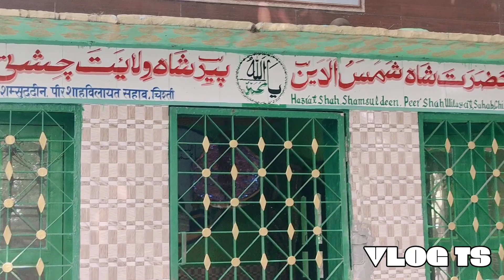800 साल पुरानी दरगाह | हजरत शाह शमशुद्दीन | पीर शाहविलायत चिश्ती सहाब | Dargah in Thanabhwan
800Years Old Dargah |
 हजरत शाह शमशुद्दीन पीर शाविलायत चिश्ती सहाब |
 @Shamli Thanbhwan (up)

मौलाना_ मुहम्मद _अशरफ़ _अली_ थानवी

हेलो फ्रेंड्स ये हमारा व्लॉग नंबर 19 है   👇👇👇
इस वीडियो मै हमने  एक मजार का ब्लॉग  बनाया है
यह मजार 800साल पुराना है   ये  (हजरत शाह शमशुद्दीन शविलायत पीर चिस्ती) का है
जो की Up शामली के ( thanbhwan) मैं है
In this video, we'll be visiting the 800 year old Dargah in Shamli, Uttar Pradesh. The Dargah is a popular pilgrimage site for Hindus and is famous for its beautiful architecture and beautiful tiling.

If you're in Shamli and want to visit a beautiful and historic spot, be sure to check out the Dargah! This dargah is a great place to visit for Hindus and tourists alike, and it's also a great place to learn about the history of the region. Tune in to see all the highlights of this amazing visit!

KEYWORDS👇👇👇👇✅

Iftikhar Khan ka Makbara Part 1
1000 jama masjid aligarh,
gold made mosque in india,
golden mosque,
most expensive mosuqe in Asia,
how much gold use in Aligarh Mosque,
Aligarh Masjid me kitna sona laga hai,
sone se bani masjid,
aligarh gold mosque,
Asia's highest gold mosque,
facts, aligarh, mohd faizan,
biggest mosque in the world, KBC,
jama masjid aligarh history,
technology used in aligarh mosque,
aligarh university,
sir sayed ahmad khan,
 facts about aligarh,
सबसे ज्यादा सोना किस मस्जिद में लगा है
hindustan me islam ki shuruaat,
educational islamic video,
bharat me islam kab aaya,
islam india me kese aaya,
Educational, Video,
hindustan ki pahli masjid,
1300 saal purani masjid ki jiyart kare,
hindustan me pahli masjid kab bani,
 bharat me pahli masjid kab or kisne bani,
 india me pahli masjid kaha ha,

2nd  Experiment YouTube channel 👍
links- 👇

 Keep Supporting Me  So I Continue To Provide  New Vlog  video and Funny Vlog    videos 😇🙏